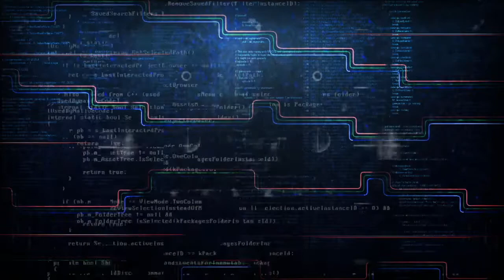WWE SUPERCARD : LE SAVIEZ-VOUS ? #5